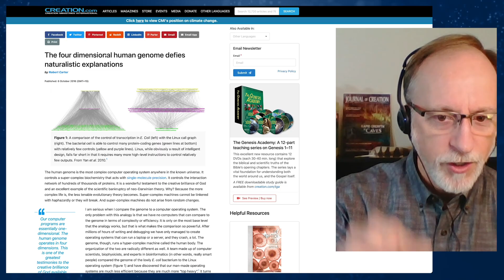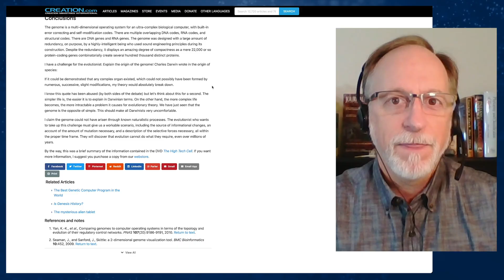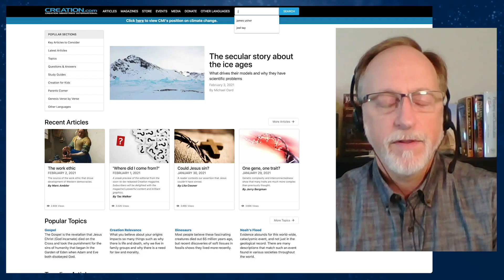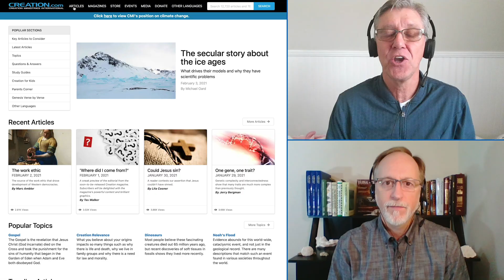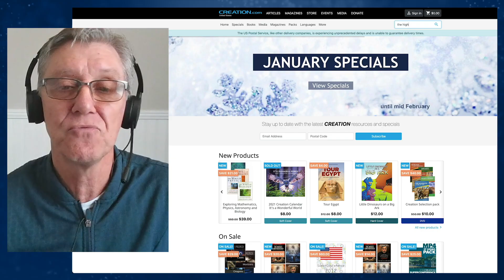4-Dimensional Genome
The human genome is much more complex than anyone imagined. In fact, the level of complexity argues directly against any sort of evolutionary origin for the code that makes us.

This episode features Dr Rob Carter and Gary Bates. Creation.com Talk is produced by Joseph Darnell out of the CMI-USA studios. You can also help out by telling your family and friends to check out Creation.com Talk.

TIMESTAMPS
00:15 Defining a few genome terms
01:53 What scientists thought the genome did
04:00 The 1st dimension of the genome
05:28 The Kinesin Motor
07:07 A 4-dimensional network of codes
09:18 Folded different ways, read different ways
10:36 The genome is fully-functional—no junk
13:26 The 4th dimension is change over time
15:49 Masterfully designed layers of complexity
17:09 Where you can learn more
18:35 Wrap-up